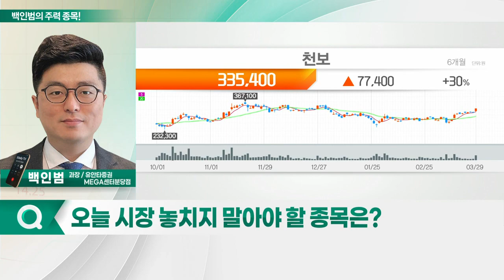엘앤에프, 천보, 이엠텍, 이랜텍_백인범의 주력 종목 (20220330)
1. 엘앤에프(066970)
2. 천보(278280)
3. 이엠텍(091120)
4. 이랜텍(054210)

- 높은 이익 증가율, 최대 고객 '테슬라' 부각
- 테슬라 상해 공장 생산 캐파 증대
- 올해 실적 전년대비 큰 폭 증가 기대
- 직전 고점 208,000원 부근 돌파 여부 주목

천보(278280)
- 중국 시장 상대적 강세에 따른 수혜 기대
- 중국向 매출 비중 높은 전해질 부문 견조한 실적 전망
- 타이트한 업황·공격적 증설로 지속적 성장세 기대